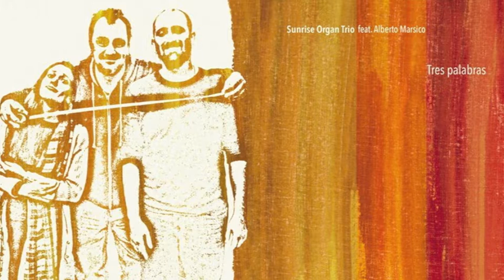Tres Palabras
Alberto Marsico organo
Eleonora Strino chitarra
Massimo Del Pezzo batteria